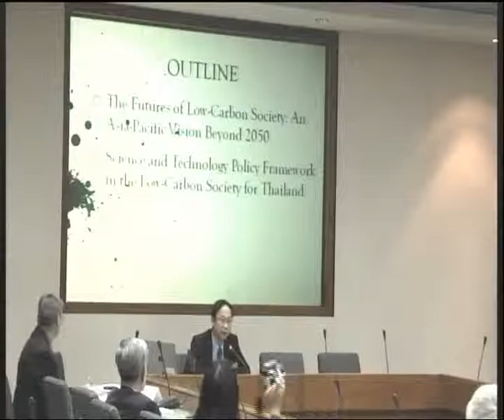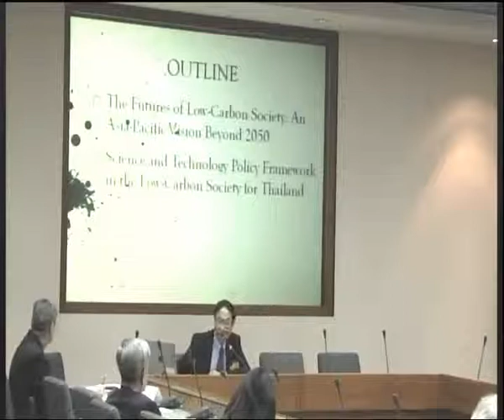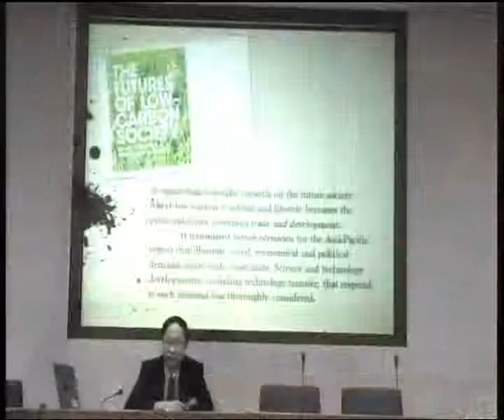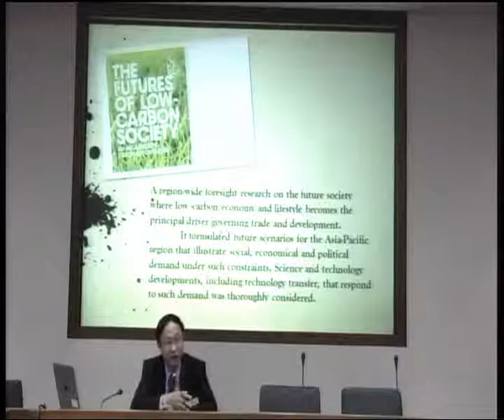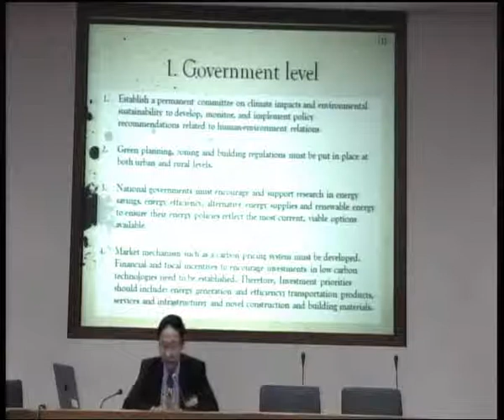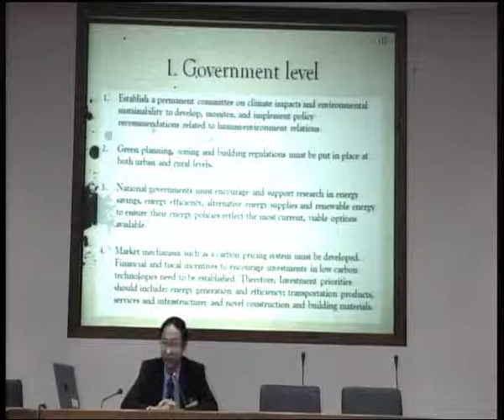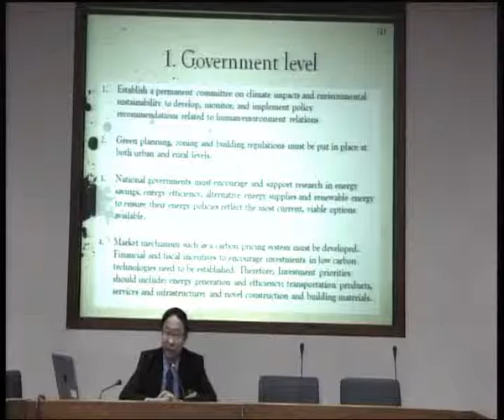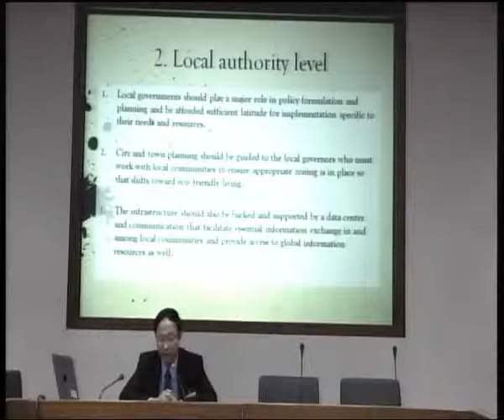Climate Change Adaptive Strategies: Pichet Durongkaveroj_18.10.10_2/5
2010 SDplanNet-AP Annual Conference, 18-20 October 2010 at United Nations Conference Center Bangkok, Thailand
Session 1: Adaptive Governance Approaches and Tools
 "Climate Change Adaptive Strategies: Adaptive Governance Approaches and Tools" by Dr.  Pichet Durongkaveroj, Secretary-General, National Science Technology and Innovation Policy Office (STI), Thailand